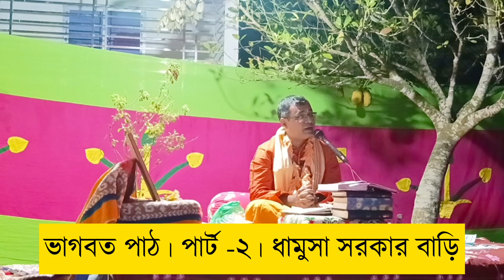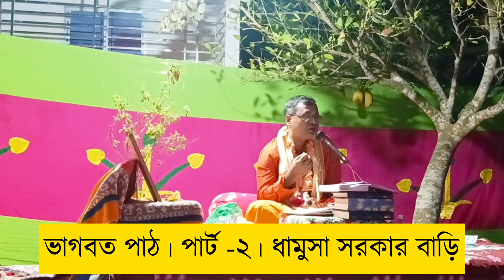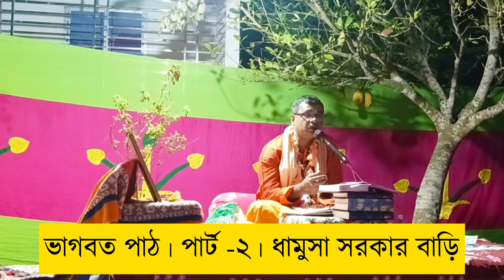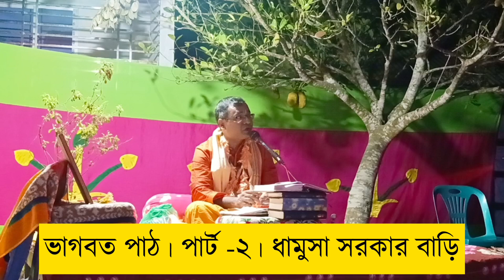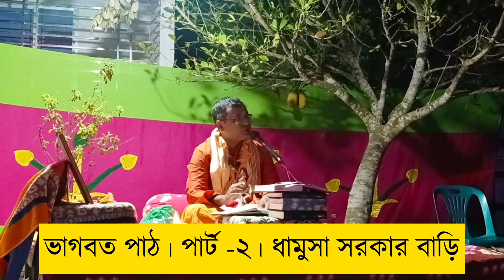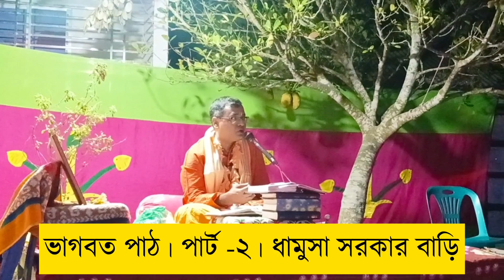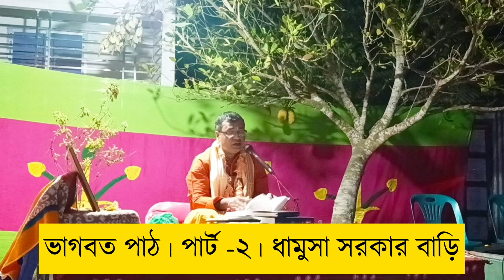ভাগবত পাঠ। পার্ট ২ ধামুসা গ্রাম সরকার বাড়ি